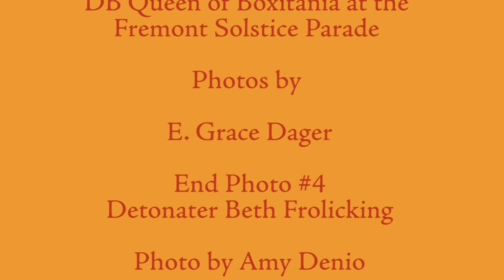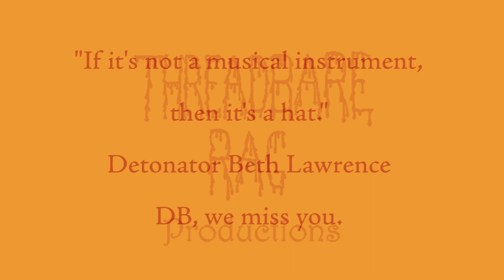Hell's Bellows plays at Dogzes and Katzes book release party, February 13, 2022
Hell's Bellows quartet includes World renown Amy Denio as well as Scott Adams, Marchette Dubois, and Eli Kaufman. Progressive trance sounds coming from four accordions will change you opinion of these versatile instruments. Performance was on 13 February, 2022 at the Oddfellows Hall in the Ballard area of Seattle.

Hell's Bellows played the book release party for Detonator Beth Lawrence's post humus comic contribution to the Seattle Comic scene. Drawings in Dogzes and Katzes are stand alone caricatures of these animals that will make even the most dour person smile. Published by Raven Chronicles Press, this book is worth the investment.

We miss you DB.